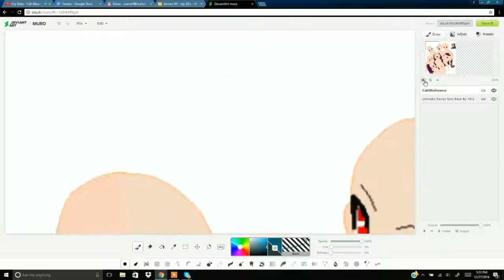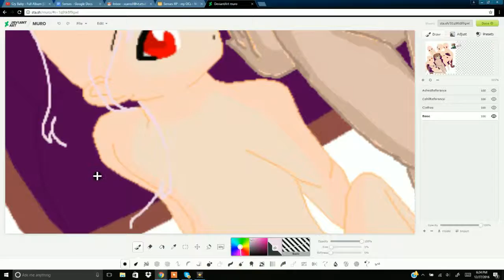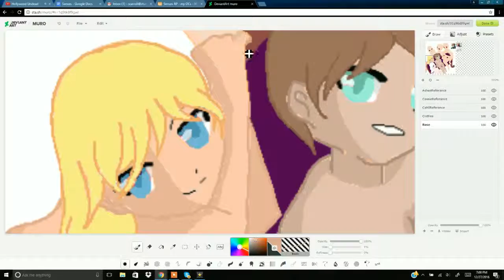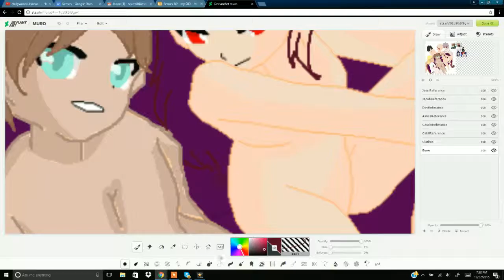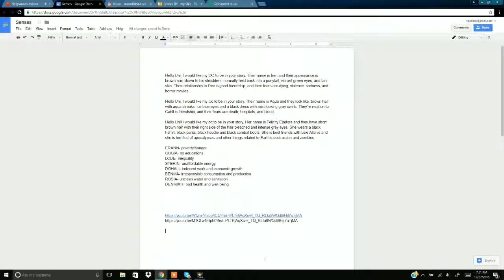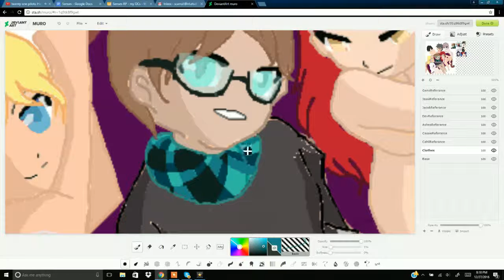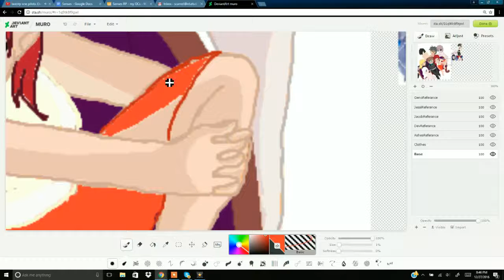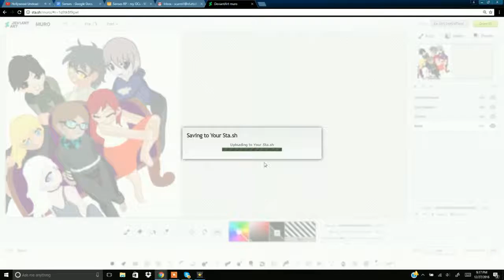Senses Speedpaint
Yeah, this is a long one. Sorry. Also, I know I didn't gegt any REAL music in, but I couldn't figure out how. New editing system.